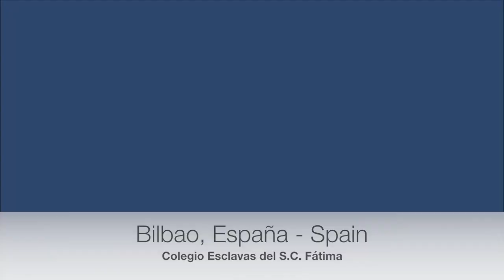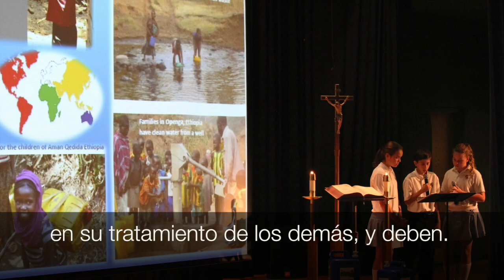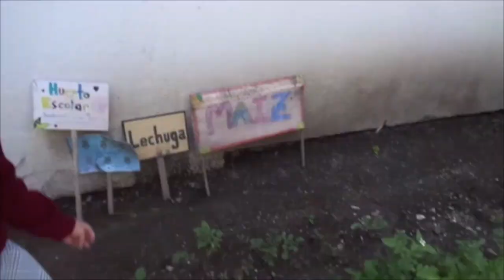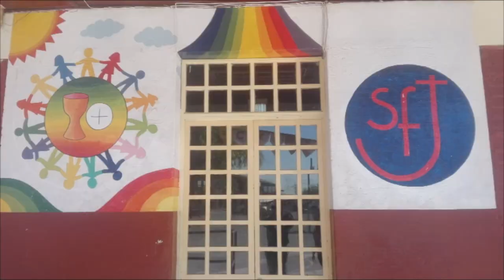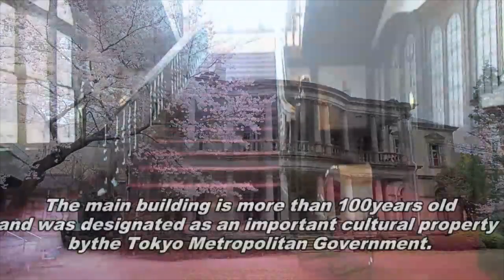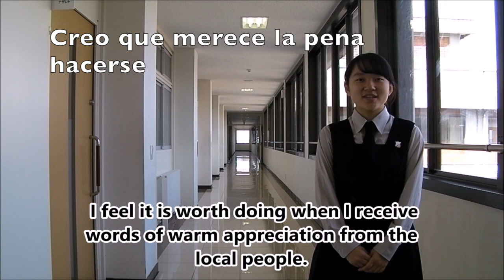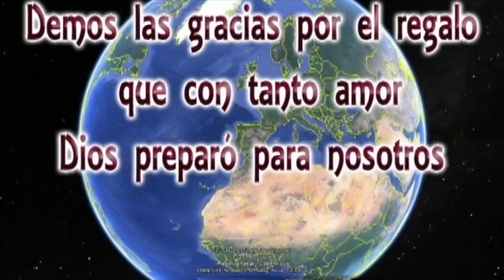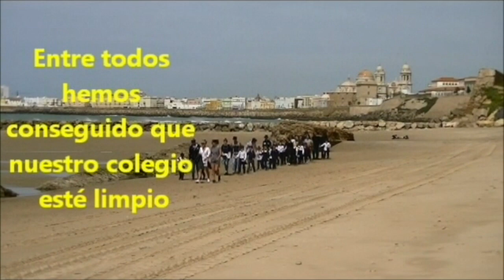Handmaid Schools Care for Creation 2017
Colegios de Esclavas cuidan la Creación